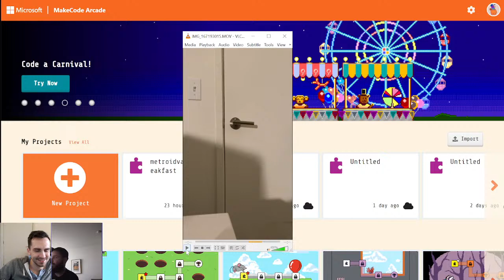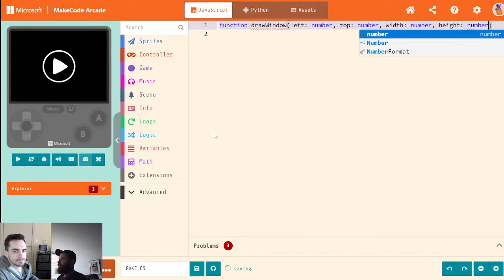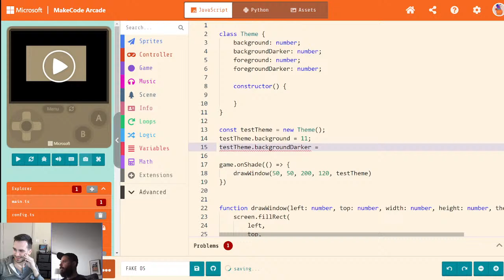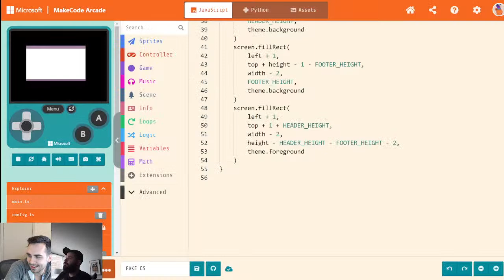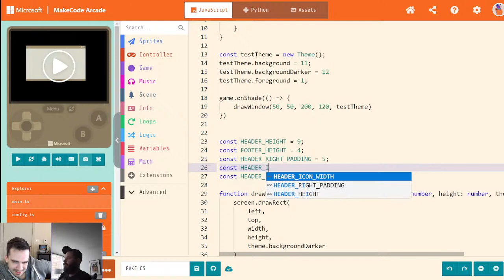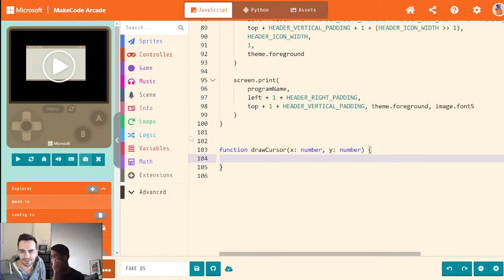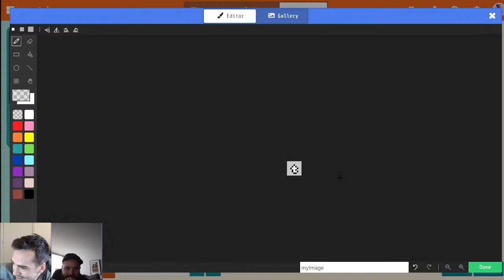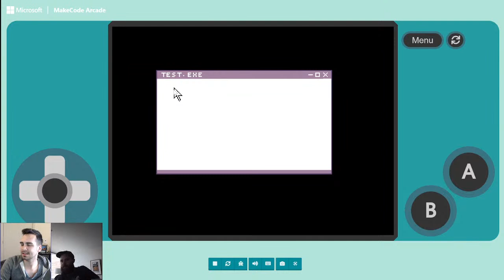Making an extension in MakeCode Arcade